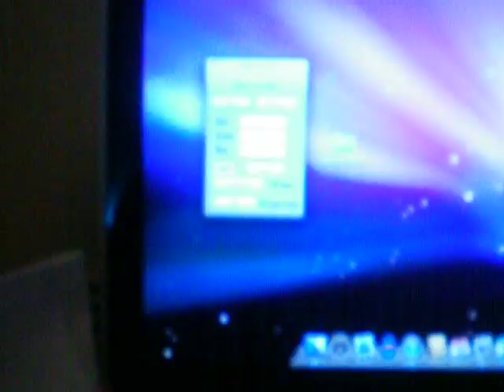iphone control a led rgb through wifi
iphone control a led rgb through wifi with arduino.

arduino - mac - iphone